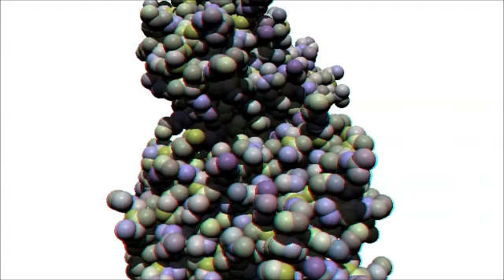Anaglyph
Opensource interactive raytracing project